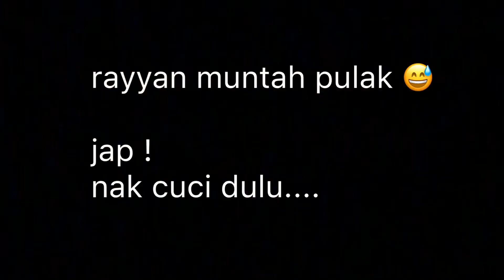FAMILY LUAR BIASA | Syaza Odenyati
Video ni kami laki bini bawak anak-anak jalan and beli groceries

S h o p e e :
Use my referrel code OJACH222 to RM8.00 off for first order
C a s h z i n e :
Use my invitation code 2052305

FAQs :

Record guna camera apa tu ?
—G7X MARK II (kadang2 iphone 7)

Umur berapa?
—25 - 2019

Apps Editing?
—VLLO VIP